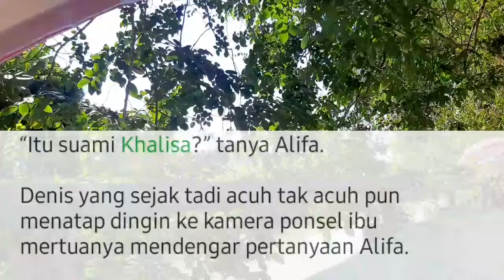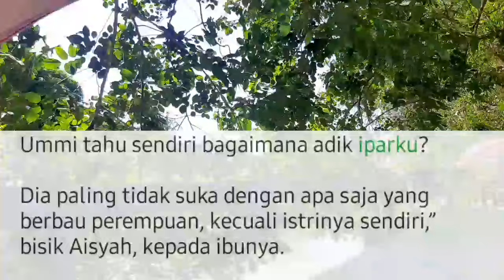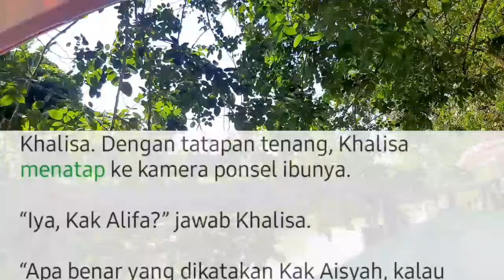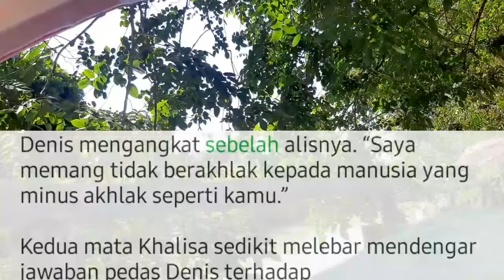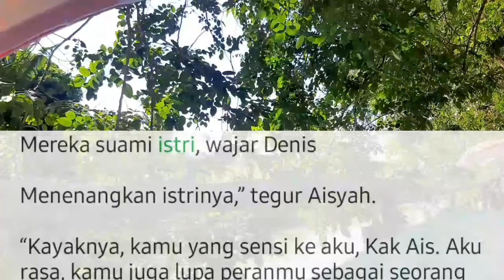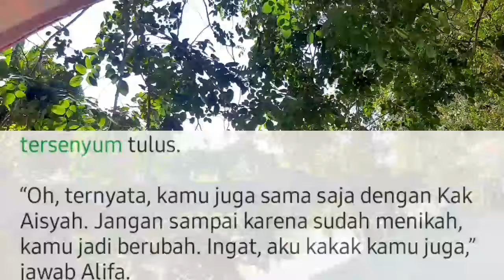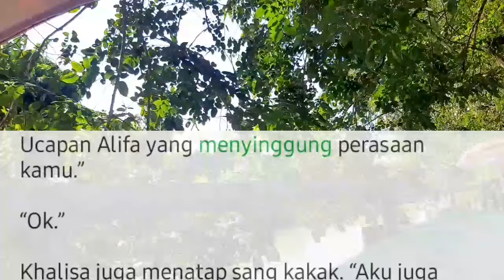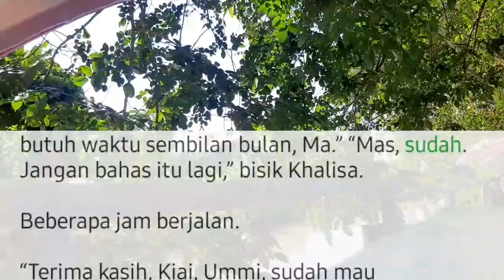TMAP Bab.146. Terpesona Suami Tampan Ku 💋